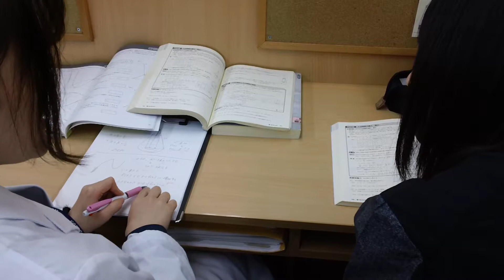習志野市・谷津・アルバイト・女性の多い職場